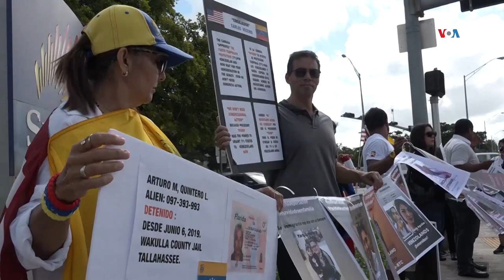Nicaragüenses en EUA piden la redesignación de TPS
La redesignación reciente del TPS a favor de los venezolanos ha generado reacciones en el sur de Florida. La diáspora nicaragüense en Estados Unidos insta a la Casa Blanca a reajustar este beneficio para proteger a más nacionales de ese país.